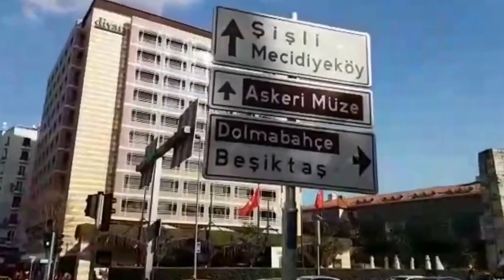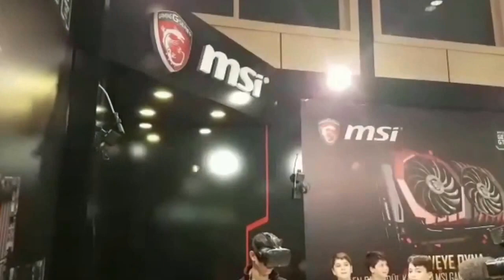[2016] Unutulan GameX Vlogu - Dansçı Hatunlar ve İlk iMovie Deneyimim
Sizler tarafından izlenip  unutulan ama benim yeni montaj yapmaya fırsat buldugum videodur :D Umarım beğenirsiniz destek olmak için ''Abone'' olmayı ve ''Beğen''meyi unutmayın! :) İyi Seyirler ..